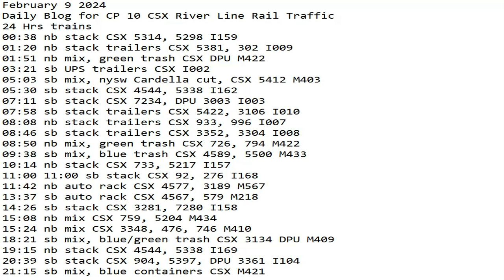February 9 2024 BigTrains.TV CP 10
24 Hrs trains
00:38 nb stack CSX 5314, 5298 I159
01:20 nb stack trailers CSX 5381, 302 I009
01:51 nb mix, green trash CSX DPU M422
03:21 sb UPS trailers CSX I002
05:03 sb mix, nysw Cardella cut, CSX 5412 M403
05:30 sb stack CSX 4544, 5338 I162
07:11 sb stack CSX 7234, DPU 3003 I003
07:58 sb stack trailers CSX 5422, 3106 I010
08:08 nb stack trailers CSX 933, 996 I007
08:46 sb stack trailers CSX 3352, 3304 I008
08:50 nb mix, green trash CSX 726, 794 M422
09:38 sb mix, blue trash CSX 4589, 5500 M433
10:14 nb stack CSX 733, 5217 I157
11:00 11:00 sb stack CSX 92, 276 I168
11:42 nb auto rack CSX 4577, 3189 M567
13:37 sb auto rack CSX 4567, 579 M218
14:26 sb stack CSX 3281, 7280 I158
15:08 nb mix CSX 759, 5204 M434
15:24 nb mix CSX 3348, 476, 746 M410
18:21 sb mix, blue/green trash CSX 3134 DPU M409
19:15 nb stack CSX 4544, 5338 I169
20:39 sb stack CSX 904, 5397, DPU 3361 I104
21:15 sb mix, blue containers CSX M421